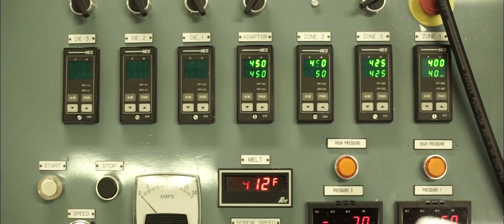Kettering Built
Kettering University is a national leader in STEM education and the premier co-op/experiential learning-based institution in the country.